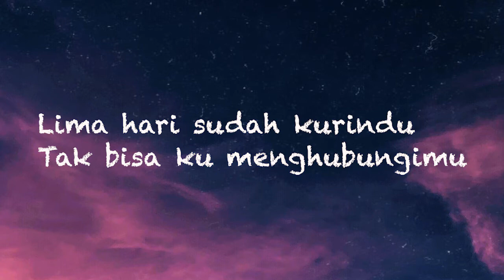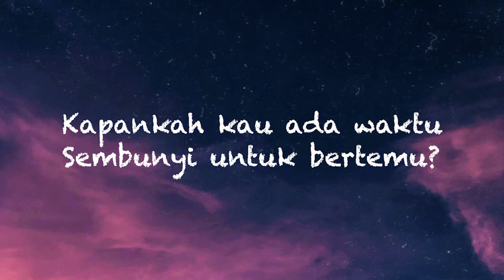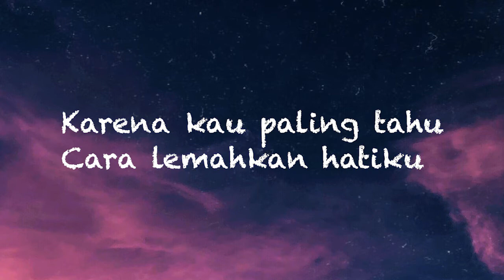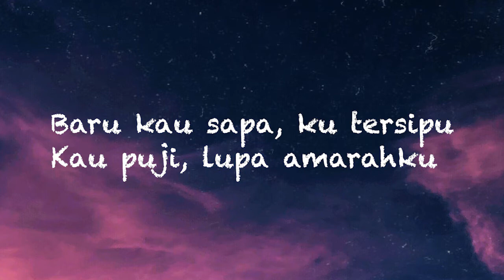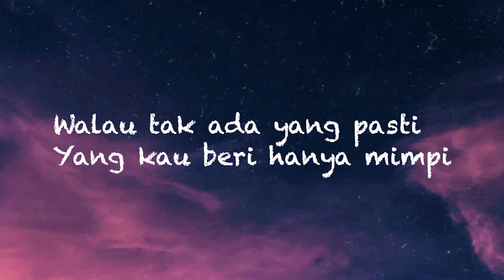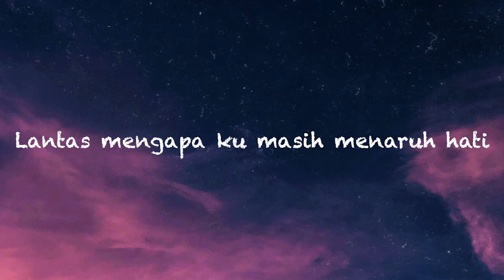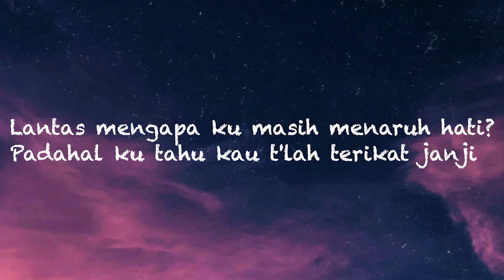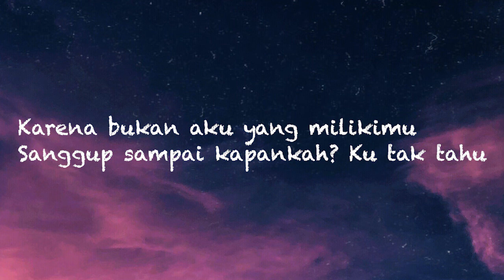Lantas-Juicy Luicy [ Lirik ]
Lagu Lantas yang dipopulerkan oleh Juicy Luicy.